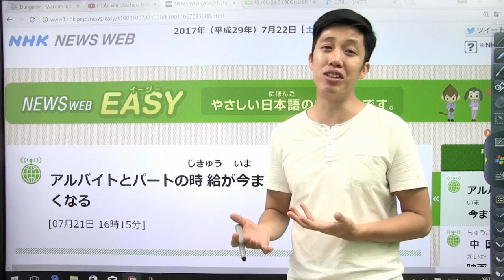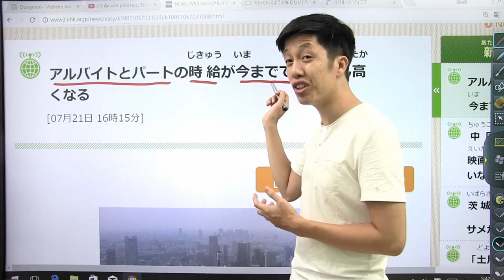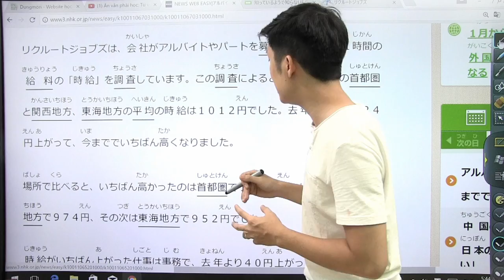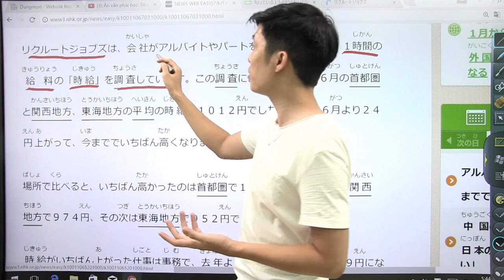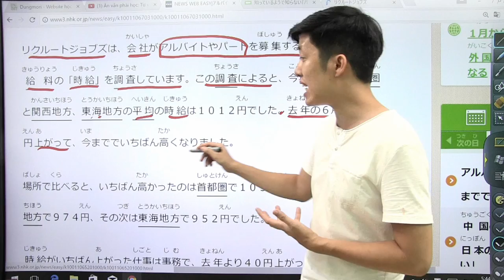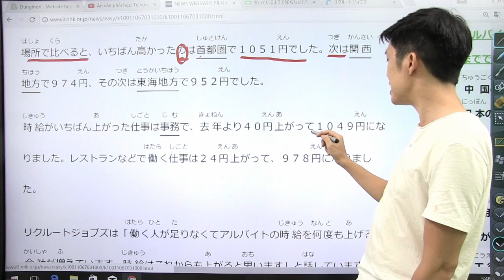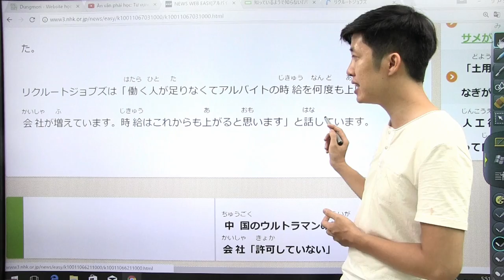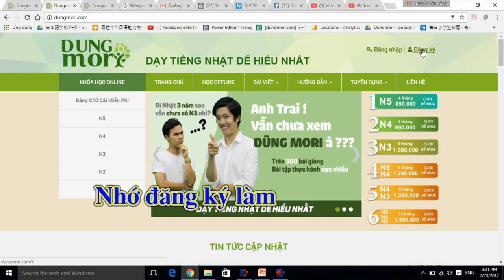Bài 2: Tiền lương tăng lên - Đọc báo nhật hàng ngày